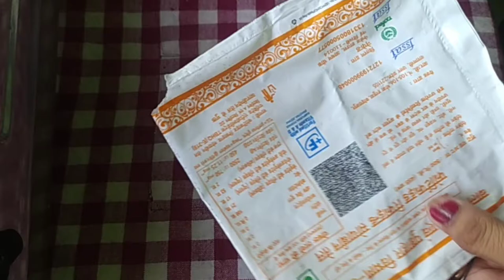जल्दबाजी में बस दो कच्चे आलू से बनाए पूरे परिवार केलिए टेस्टी और हेल्दी नाश्ता खाएंगे हर रोज बनाएगे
जल्दबाजी में बस दो कच्चे आलू से बनाए पूरे परिवार के
लिए टेस्टी और हेल्दी नाश्ता खाएंगे हर रोज बनाएगे
1:- बिना तेल के बनाये 5 मिनट में क्रिस्पी और हेल्दी आलू सूजी
स्नेक्स | Tasty Aloo Suji Snacks | Oil Free
2:- आलू और सूजी से बनाये ये बिना तेल का चटपटा
टेस्टी नाश्ता - Tasty Healthy Instant Evening
Snack Recipe
3:- आलू और सूजी से बनाए बिना तेल के इतना आसान
और स्वादिष्ट नाश्ता जो रोज बनाकर खाएंगेAloo Suji
Breakfast